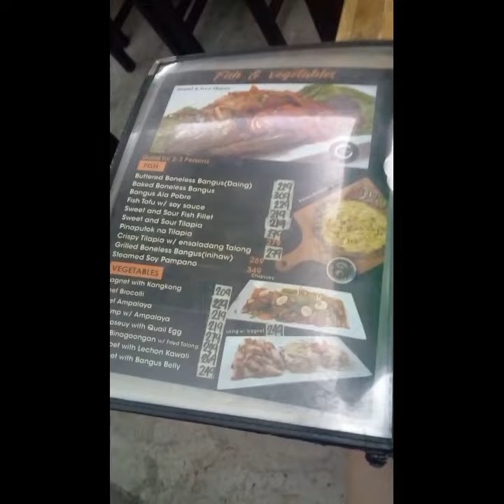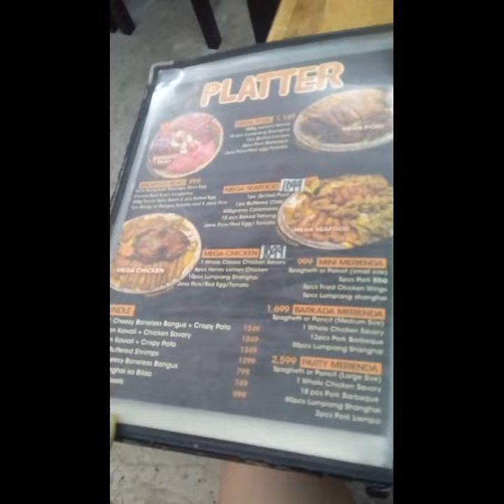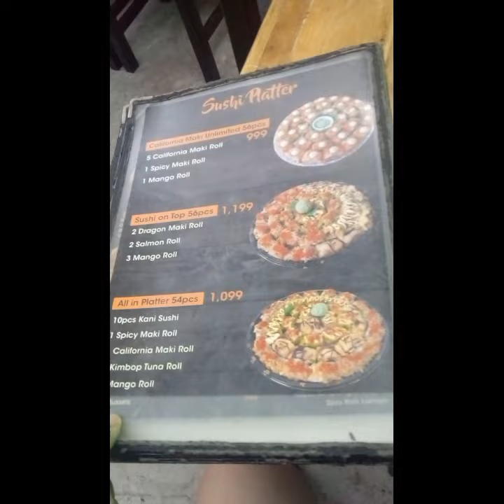BY THE GRAM RESTAURANT